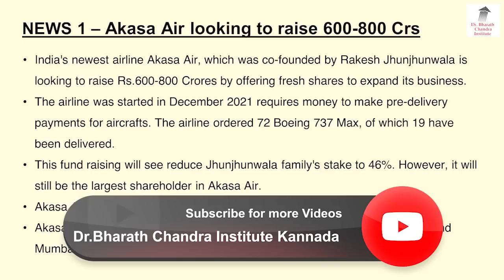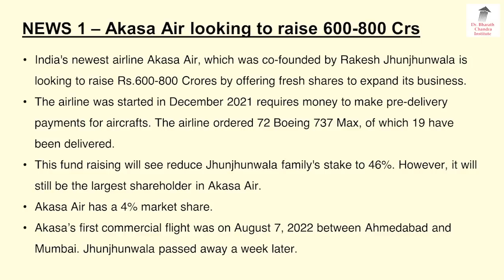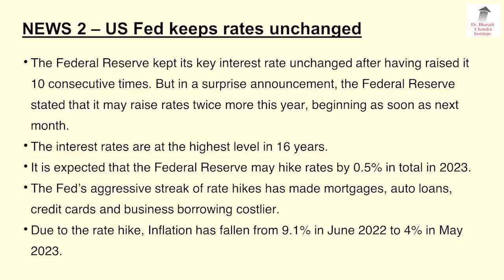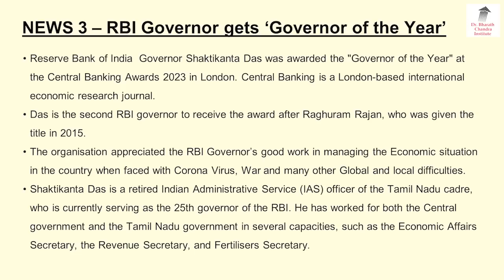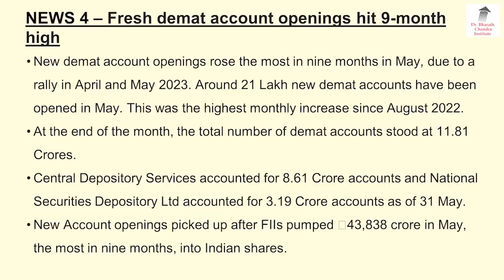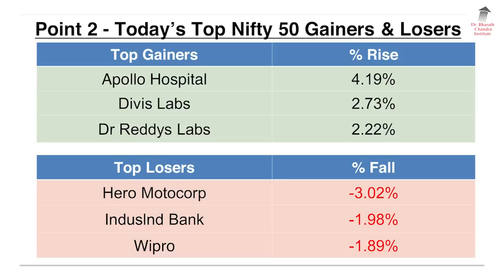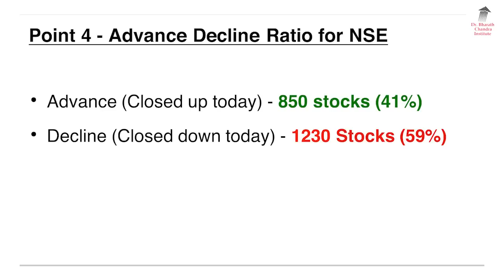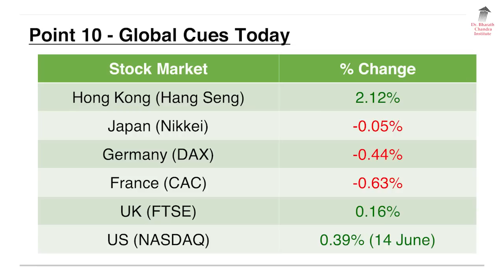ಬ್ರೇಕಿಂಗ್ ನ್ಯೂಸ್ & Stock Market Update - 15 June 2023